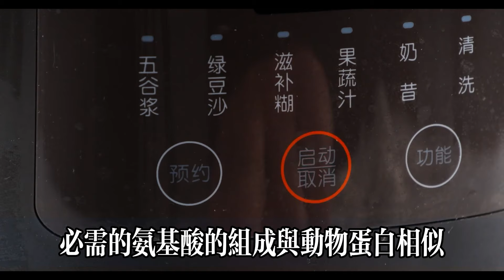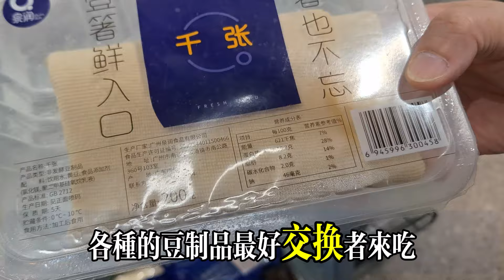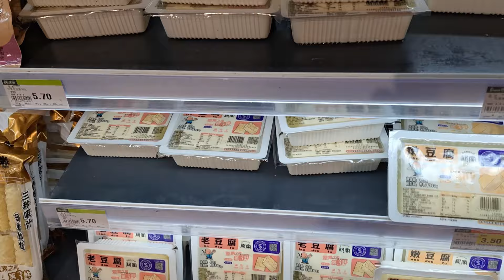【乐厨怡妈】營養學研究：癌症最怕這種食物，可很多人都不知道，越早知道越受益。